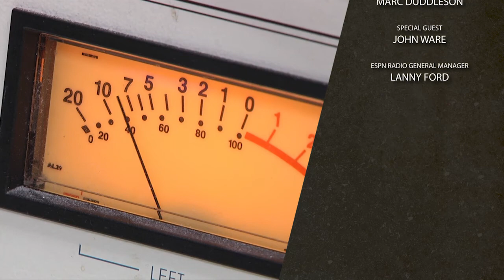Wingate University - The Fitness Doctor - Episode 9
Wingate University - The Fitness Doctor February 2014
Episode 9 of The Fitness Doctor features - Host Dr. John Acquaviva, Producer Troy Press and Special Guest John Ware. Dr. Acquaviva, Sports Physiologist at Wingate University discusses the myths and misconceptions of exercise as well as the topic of fad diets. The show is taped in-studio at ESPN Radio 730 in Charlotte, NC. Dr. Acquaviva is accompanied by Wingate student Troy Press and special guest John Ware, owner of BOOST Fitness Ventures in Richmond, VA. The Fitness Doctor show runs 30 minutes.